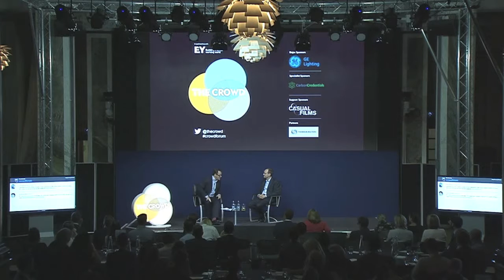The Crowd - 8th June - Mike Coupe interviewed by Axel Threlfall